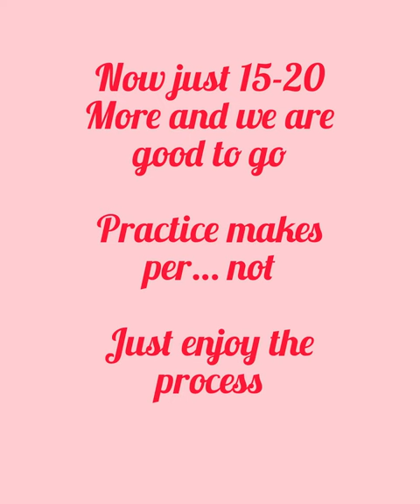Easy slip casting porcelain bowls and small vases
Enjoy the 1st part of the casting process from pouring, drying, cutting and getting it ready for the kiln.